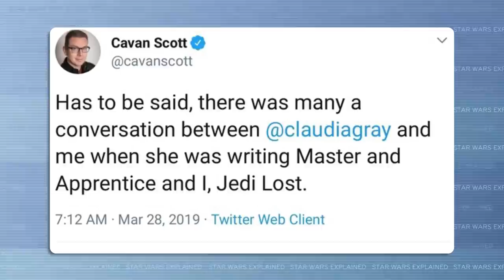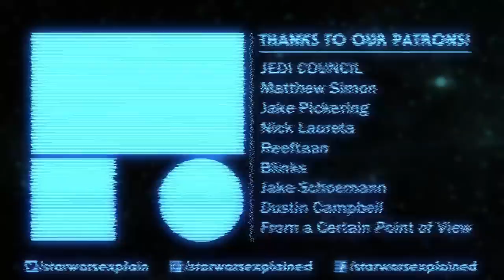The New Qui-Gon and Obi-Wan Book BEFORE The Phantom Menace - Star Wars: Master & Apprentice Review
The new Star Wars book, Master & Apprentice by Claudia Gray is out today! This is my full review of the story featuring Qui-Gon and Obi-Wan in the years leading up to The Phantom Menace.